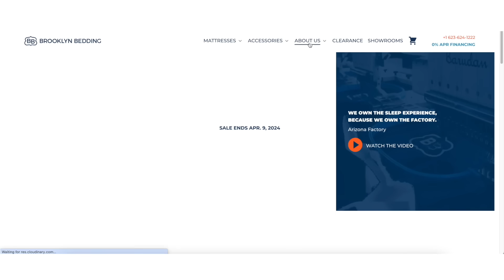Guys...we found the HUGEST Rat's Nest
🏝OUR MAILING ADDRESS:
2753 E. Broadway Rd. Ste 101 Number 431